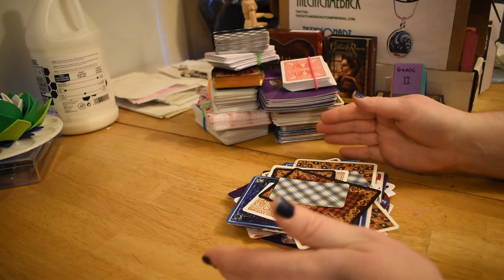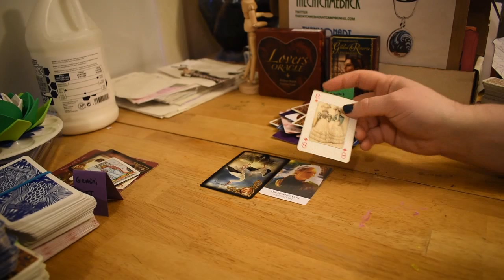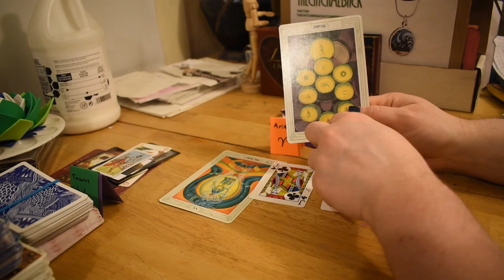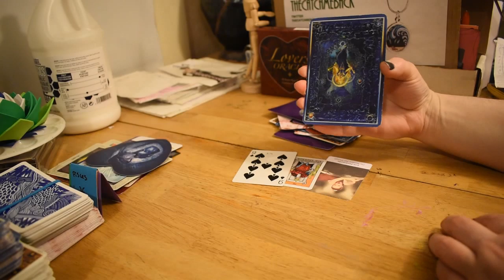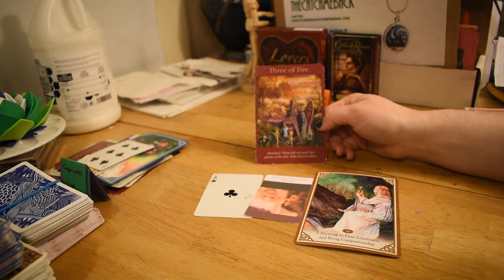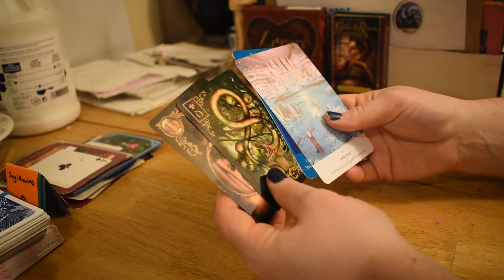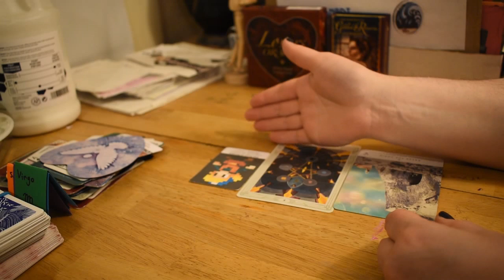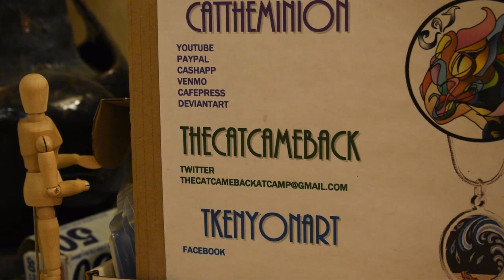ATP 4: All Zodiac Signs 25 May -7 June ‘20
This fortnight's astrology check-in format is a big ol' heap o' cards. Choose your sign(s) of interest from the time stamps below or watch the all the segments they are calling you.

Time Stamps:
Gemini: 3:21
Taurus: 13:03
Aries: 21:50
Pisces: 34:11
Aquarius: 43:49
Capricorn: 53:09
Sagittarius: 58:04
Scorpio: 1:07:23
Libra: 1:21:41
Virgo: 1:26:23
Leo: 1:32:08
Cancer: 1:40:32
Wrap-Up: 1:50:18
The thumbnail image features my digital drawing "Tarot Shadow," 2022 and a digital edit of my drawing “Zodiac,” 2000.
TAROT READINGS:
Prices as of 7/26/2024
or
TAROT READINGS OFFERED
$45 – General Overview, Blockage, Births, or Deaths